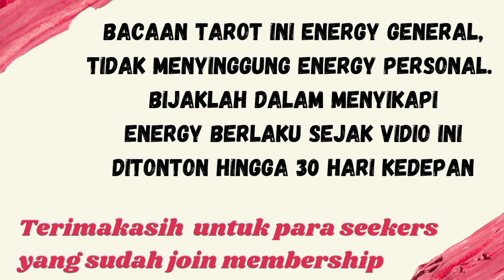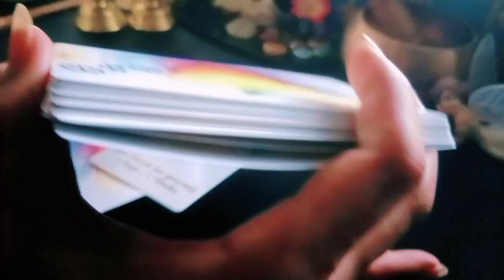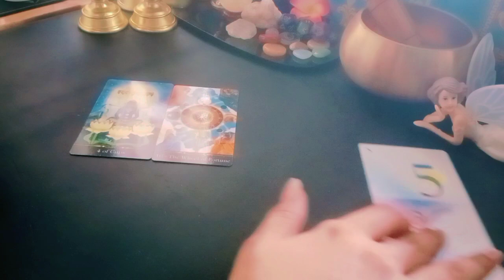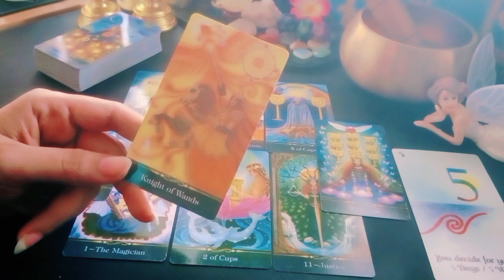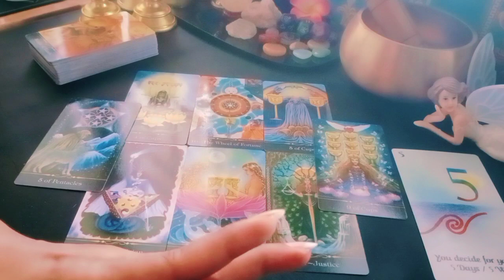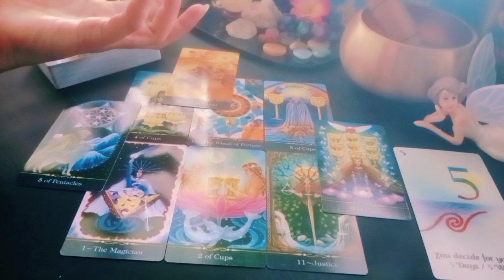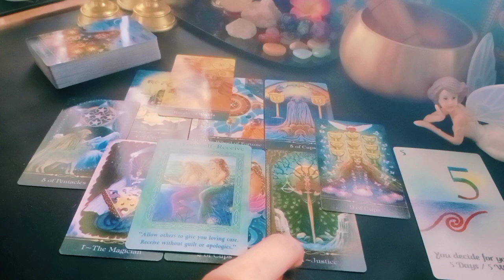Capricorn 🕊 Moment Terindah Dalam Hidupmu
💎BERSIFAT GENERAL/UMUM

List PR
Level 1 : 250k ( Single, Hasil Vidio Proses Max 3 hari )
Level 2 : 350k ( Couple, Hasil Vidio Proses Max 3 hari )
Level 3 : 500k ( Call/Vidio Call/Voice Note 30 Menit ) *Flexible